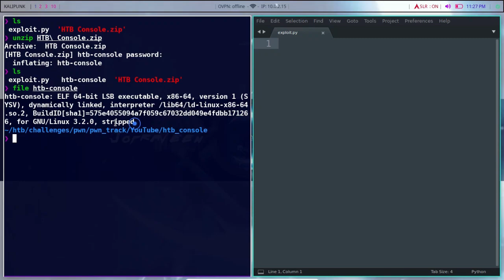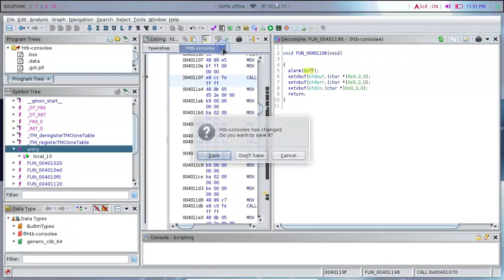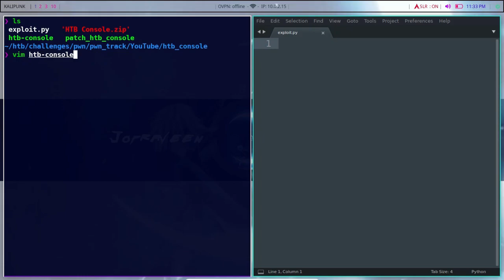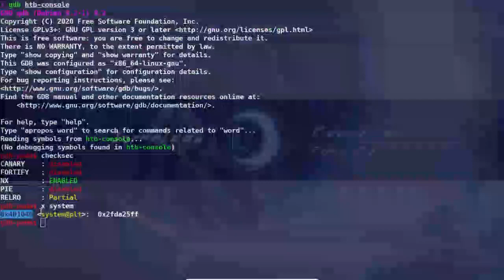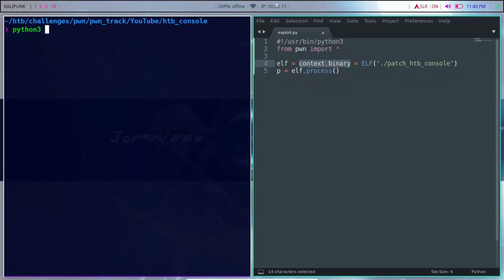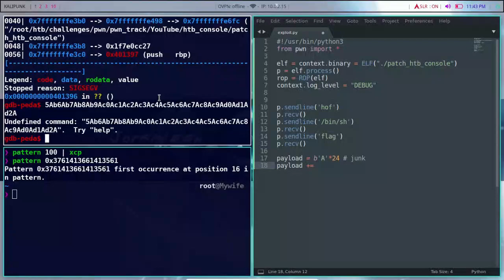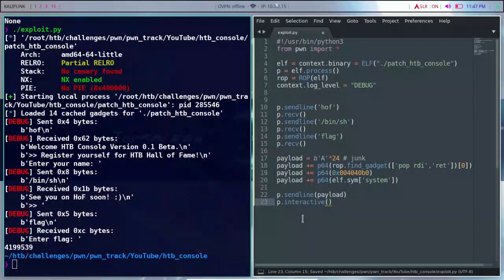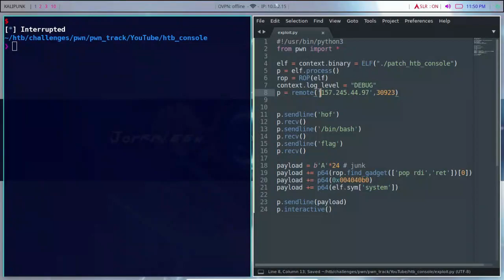HTB console writeup tamil | Bin exp 0x11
⚡️In this video we are going to solve HTB-console pwn challenge from Hackthebox⚡️